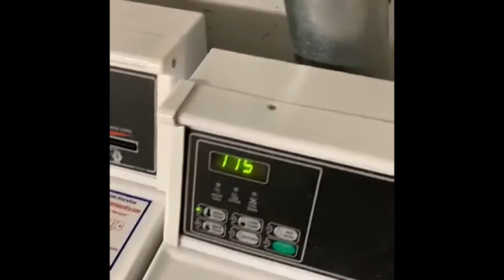Boss battle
Made in Groovepad strung together in iMovie Song being released on iTunes in 7 weeks will be in a upcoming wubbys world video game